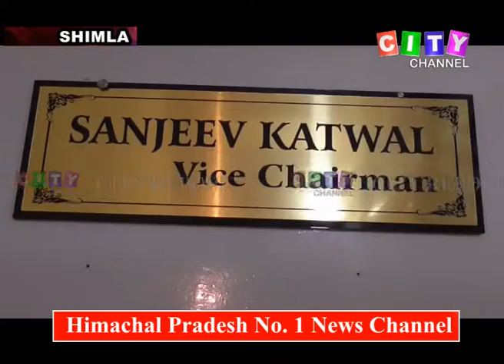Shimla Handicraft 21 March 2018